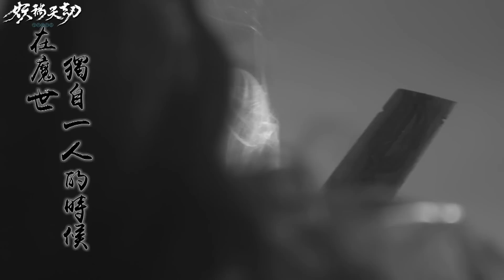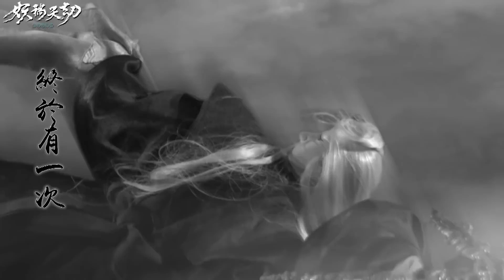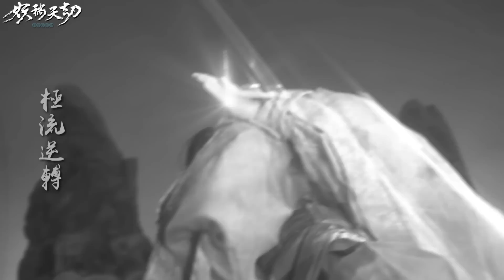❰ 天劫篇序章：末世 ❱ 大義之痛 ༄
⋄ 大義之痛 ༄
為了我好？
不要總是自以為的替我做出任何決定！
這一次，讓我自己決定，好嗎？父親。
                                                   ┅ 待續